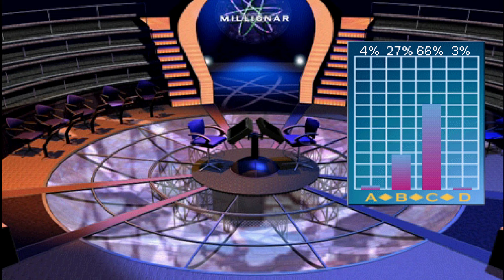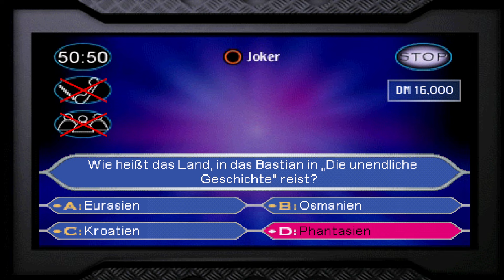WER WIRD MILLIONÄR: JUNIOR [Deutsch] | Part #04 | Let's Play [Ende]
Let's Play Wer wird Millionär: Junior | Part #04 | [Deutsch ★ PS1]

➤ INFOS ZUM SPIEL:

Wer hat Amerika entdeckt? Wo liegt der Aral-See? Wie schnell fliegt eine Rakete? Hätten Sie alles gewusst? Mit der Junior-Edition von "Wer wird Millionär" können endlich auch die Kids beweisen, dass sie das Zeug zum Millionär haben.

Wie bei der Erwachsenen-Version enthält "Wer wird Millionär - Junior" mehr als 1.000 exklusive Fragen aus der beliebten Quiz-Show mit Günter Jauch. Das Besondere an dieser Edition: "Wer wird Millionär - Junior" umfasst alle Hobbys und Wissensgebiete von Kids und Jugendlichen - von Pop- und Rockmusik über Video- und Computerspiele bis zu schulischen Fragen aus Geschichte und Erdkunde.

FEATURES:
- Das Spiel beinhaltet die vertrauten Eigenschaften und Joker der Fernsehsendung: 50:50, Telefonanruf bei einem Freund oder Befragung des Publikums.
- Mit über 1.000 Fragen speziell aus den Wissensgebieten von Kindern und Jugendlichen.
- Mit erstaunlichen Videoeinspielungen und der Hintergrundmusik der Fernsehshow.
- Multiplayer - 1 bis 4 Spieler: Schnellraterunde, Kopf an Kopf und Teamspiel.

➤ WEITERE WICHTIGE DATEN ZUM SPIEL:

• TITEL: Wer wird Millionär: Junior
• ENTWICKLER: Hothouse Creations
• PUBLISHER: Eidos Interactive
• SYSTEM: PlayStation 1
• GENRE: Trivia / Game Show
• ALTERSFREIGABE: ab 0 Jahren
• RELEASE (DEUTSCHLAND): 28. September 2001
• METASCORE: